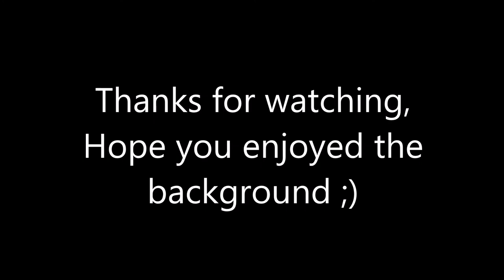Book Review : "Just Ride" by Grant Petersen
Only when editing did I notice the background - I was going to re-film but thought I'd leave it and give you a giggle at my expense lol.  ;)

A quick book review. Neither autobiography nor "how-to" guide, an insight into the personal ideas & philosophy of Grant Petersen - founder & owner of Rivendell Bicycle Works.

Background : Strumpshaw, Tincleton & Giggleswick's Marvellous Map of Great British Place Names